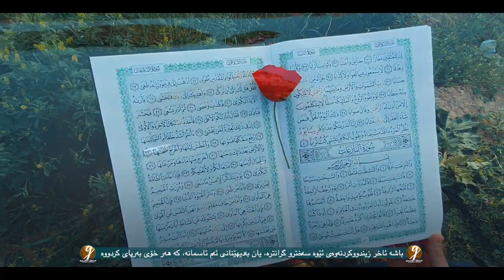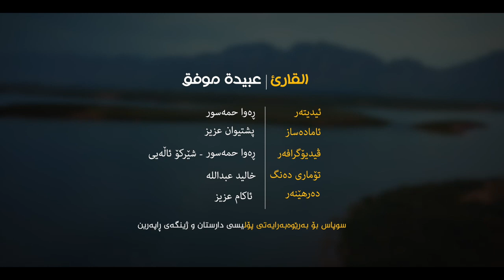BEST QURAN Obaida Mufaq عبيدة موفق